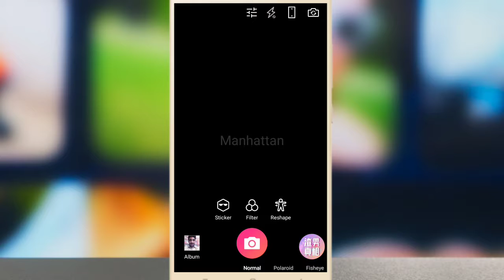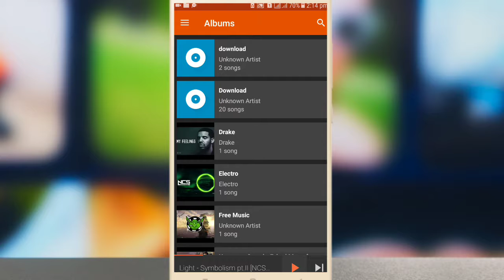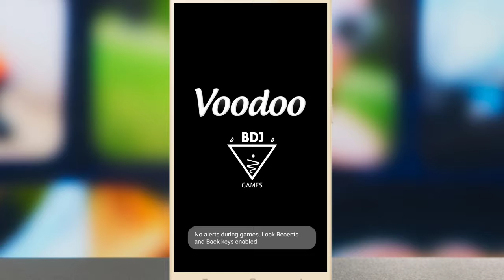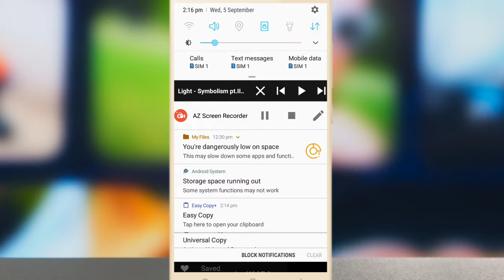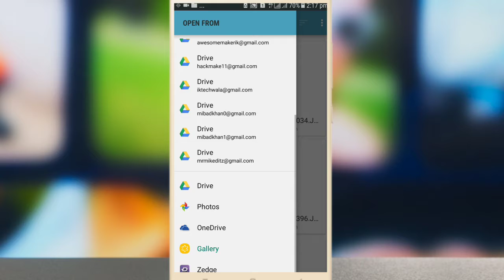Top 5 Amazing Apps 2018 | Best Apps Of 2018